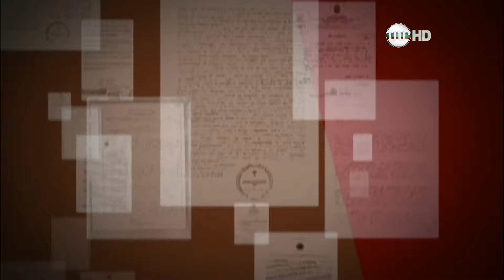Quadro de Direito explica sobre o Tombamento (17.01.17)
Gerson Rezende explica as nuances sobre as leis que tratam do Tombamento, os diretos e deveres que quem tem a posse de um bem tombado.